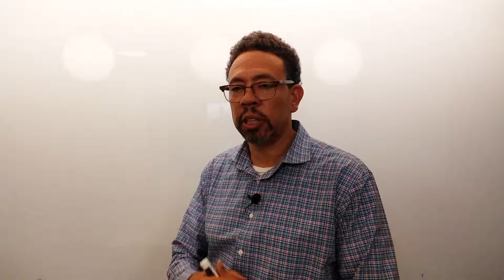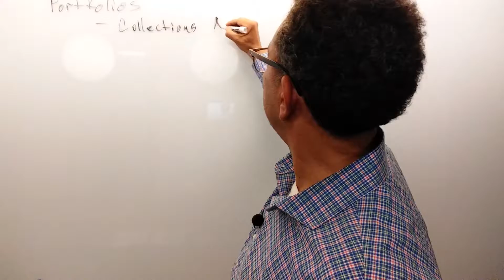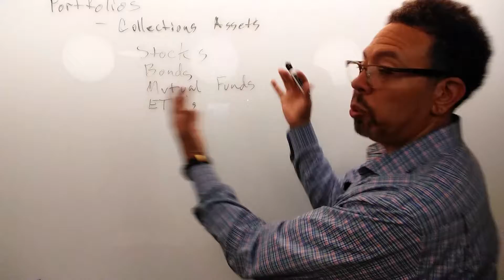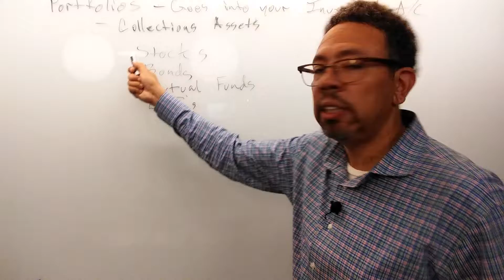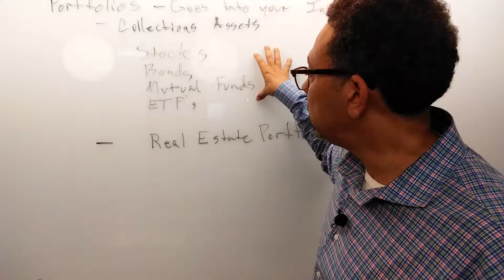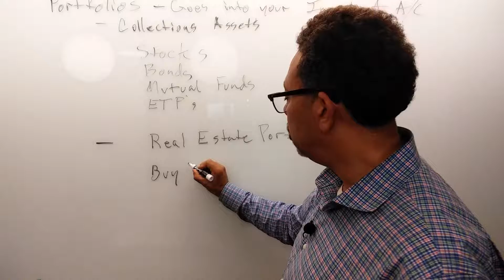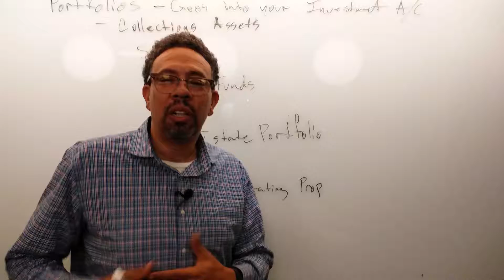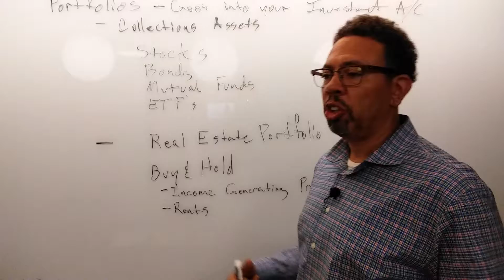What kind of portfolio should you have?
Financial Literacy and Financial Planning are requirements for your Investment success. This channel is dedicated to delivering Finance & Investment information to improve viewers Financial Psychology & Investor Behavior.

Our Wealth Coaching focus is on Increasing the Financial Literacy of our clients, creating their Personal Financial Plans, and using Customized Portfolio Construction, Investment Analysis, & Asset Management to build Generational Wealth.